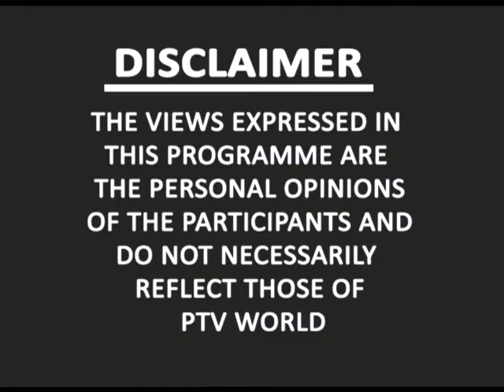WORLD TODAY 17-JAN-2018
Topic: pak Afghan Relations
Guest: Qamar Cheema (Defence Analyst)
Salman Bhittani (IR expert)
Host: Waqas Majeed Khan